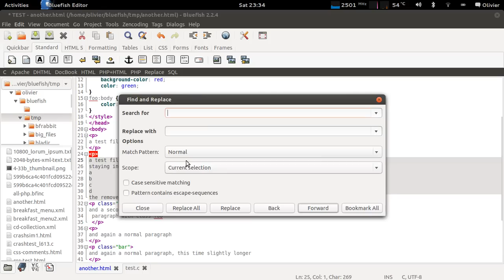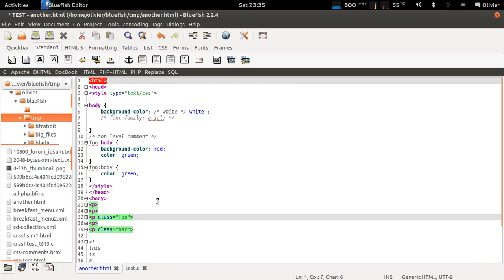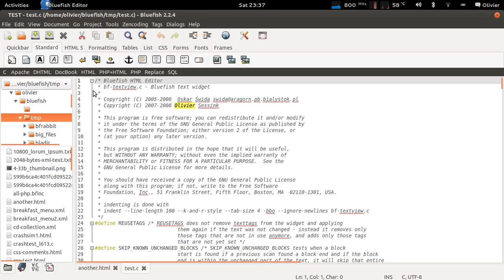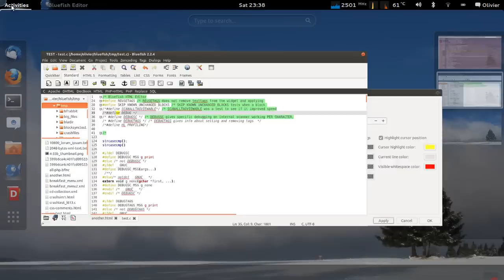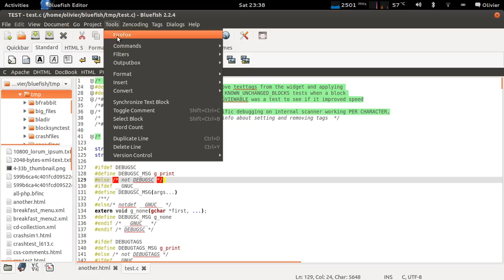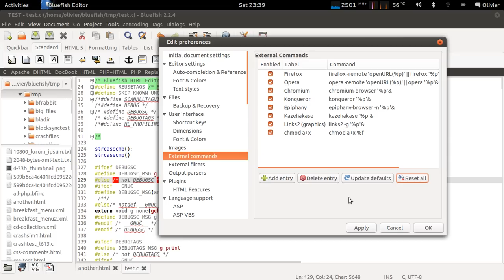Some of the new features in Bluefish-2.2.3